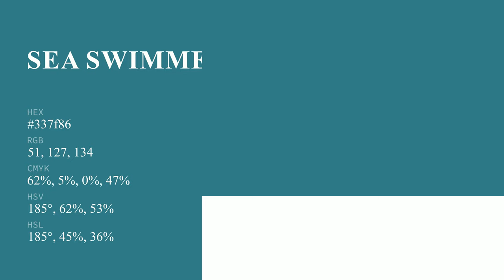Sea Swimmer color 337f86 hex color - Blue color - Warm color 337f86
What color is Sea Swimmer ? 337f86 hex color - Blue color - Warm color 337f86

Hex 337f86 Color Code is also known as Sea Swimmer color.